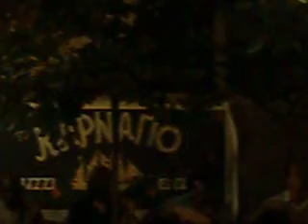Azogirianos Sirtos Psarogiorgis Spiridakis Cretan Music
Karnagio old harbour Chania 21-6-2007 Psarogiorgis,Zaharias Spiridakis,Psarolambis,Ahilleas Persidis